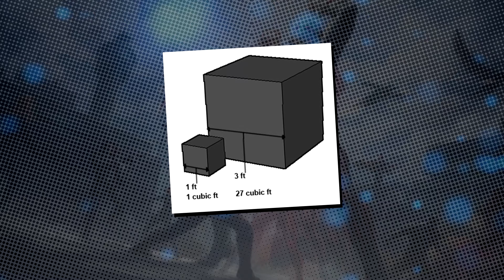Why Giant Man's Powers WOULD NOT Work In Real Life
In this video we talk about Why Giant Man's Powers WOULD NOT Work In Real Life! Giant Man's powers would not work in real life based on the square cube law.

Make sure to check out some of our other spotlight videos to learn more than you ever thought you would about all your favorite comic book characters and story lines!

Flashback: Comics
3112 PS Business Center Dr,
Woodbridge, VA 22192